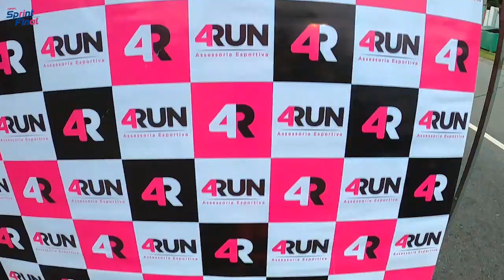A MARATONA VIRTUAL DE CURITIBA 2020 - Episódio final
Pra não deixar 2020 passar em branco.